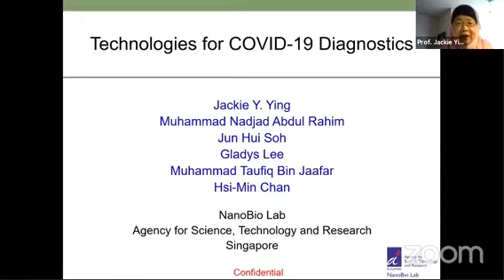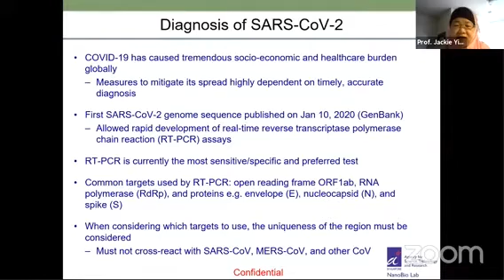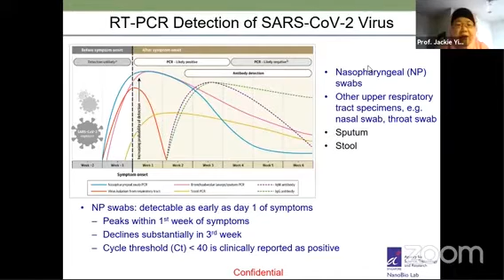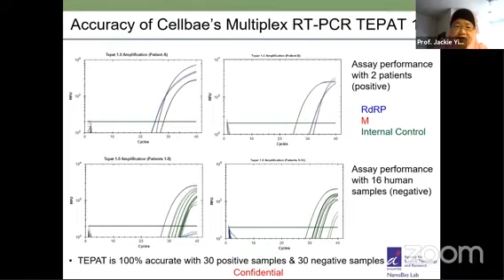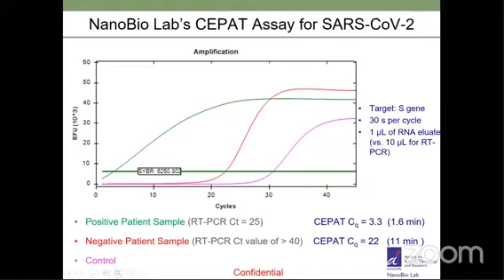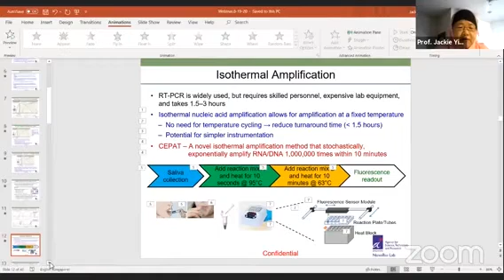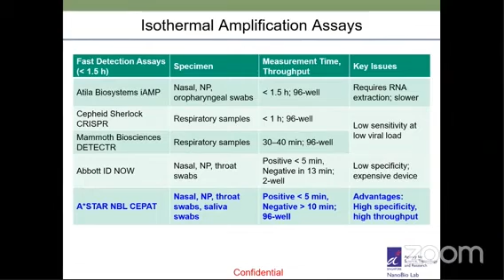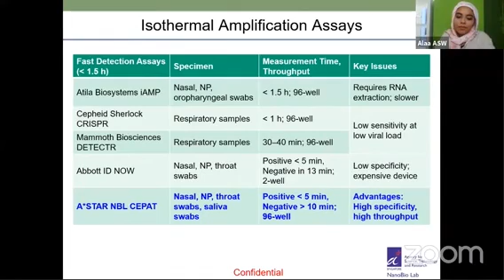أسبوع العلوم العربي ٢٠٢٠ - Rapid diagnostics for COVID-19 | Jackie Y. Ying (باللغة الإنجليزية)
*تنويه* المحاضرة باللغة الإنجليزية*

التشخيص السريع لفيروس كوفيد-19 (كورونا) هو مفتاح الأساس لدرء الوباء ومنع انتشاره وأيضا للمساعدةعلى سرعة التدخل وإنقاذ المصابين. تدور المناقشة حول التكنولوجيا المختلفة المستخدمة في التشخيص وكيفية تطبيقها

Effective detection of SARS-CoV-2 is key to the timely treatment of patients and to curb the spread of the COVID-19 pandemic. This talk describes the different technologies currently available for the diagnosis of COVID-19, and how they are applied.

Jakie Y. Ying, A*Star senior fellow in charge of the NanoBio Lab, and founder of Cellbae Pte LTD.

أسبوع العلوم العربي:
هو مبادرة تهدف إلى نشر وتبسیط العلوم للجمهور العام غیر المتخصص في جمیع أنحاء الوطن العربي، من خلال محتوى وأنشطة تفاعلیة في كافة مجالات العلوم والتكنولوجیا، یقدمها علماء وباحثون متخصصون، ومؤسسات علمیة وبحثیة من خلال منصة افتراضیة تجمع العلماء، الباحثین، المؤسسات العلمیة والبحثیة، والجمهور العام.

تعرف أكثر على أسبوع العلوم العربي من هنا